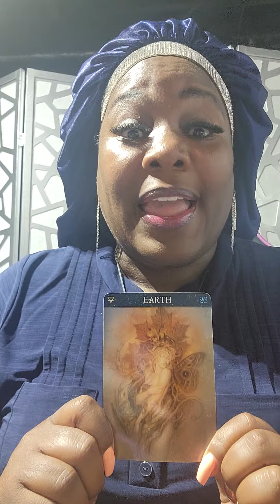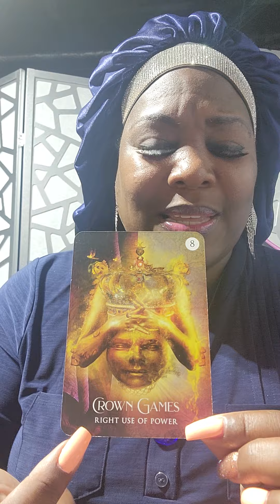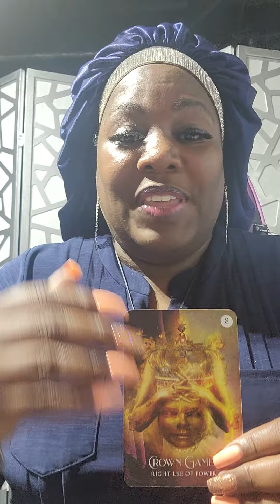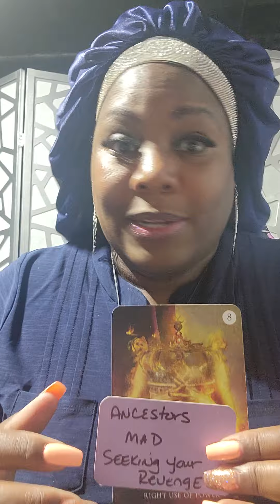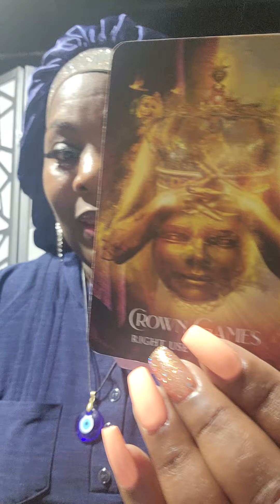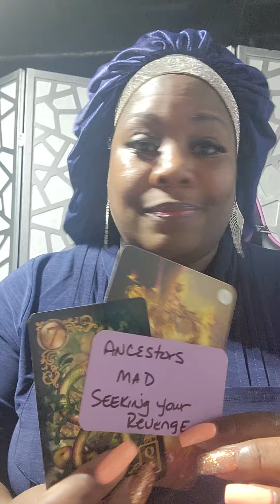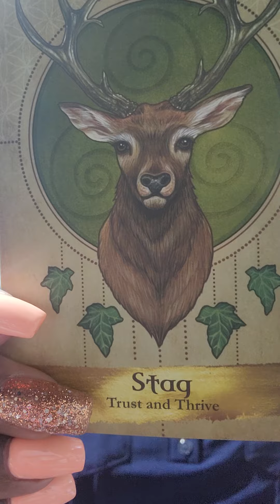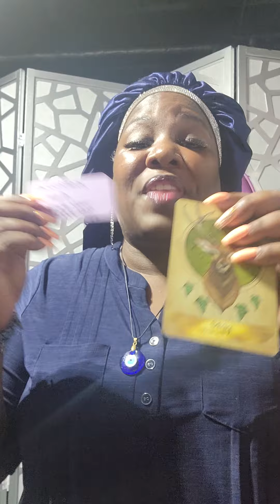Earth💯keep trying to abuse U? Trying to be the boss over U? But? don't they know U already Won?